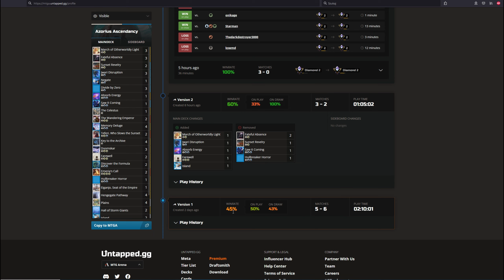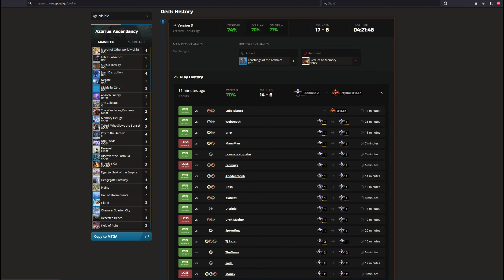74 % WINRATE - BEST DECK IN FORMAT HANDS DOWN! | AZORIUS VALUE CONTROL | MTG Arena Alchemy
Today we dominate the ladder like an azorius monster that we are - be sure to not miss out on this decklist! Pure fun & currently the best deck for climbing to mythic for those sweet bragging rights ;)

Decklist:

Deck
2 Teferi, Who Slows the Sunset (MID) 245
1 Fateful Absence (MID) 18
3 A-Divide by Zero (STX) 41
2 Absorb Energy (Y22) 12
4 Memory Deluge (MID) 62
1 Sunset Revelry (MID) 38
4 March of Otherworldly Light (NEO) 28
3 Doomskar (KHM) 9
4 Key to the Archive (Y22) 59
1 Otawara, Soaring City (NEO) 271
3 Island (UST) 213
4 Plains (UST) 212
2 Field of Ruin (MID) 262
4 Hengegate Pathway (KHM) 260
2 Hall of Storm Giants (AFR) 257
4 Deserted Beach (MID) 260
2 The Wandering Emperor (NEO) 42
2 Emeria's Call (ZNR) 12
2 Discover the Formula (Y22) 15
1 The Celestus (MID) 252
1 Eiganjo, Seat of the Empire (NEO) 268
4 Jwari Disruption (ZNR) 64
1 Negate (M20) 69
3 Farewell (NEO) 13

Sideboard
2 Environmental Sciences (STX) 1
2 Teachings of the Archaics (STX) 57
1 Reduce to Memory (STX) 25
2 Mascot Exhibition (STX) 5

00:00:00 Winrate & Stats
00:01:59 Decklist & Intro
00:09:12 Gameplay
00:52:27 Grand Mythic Finale ;)